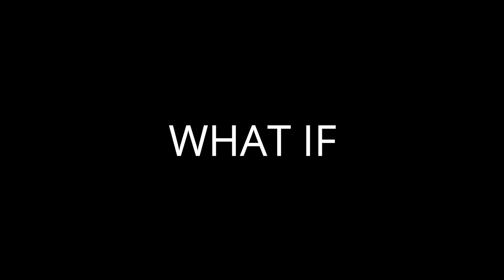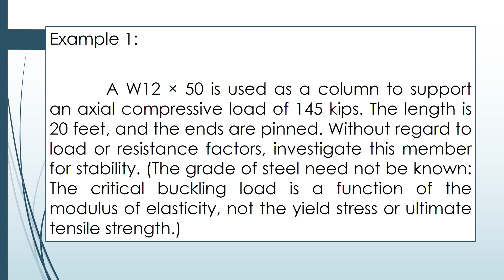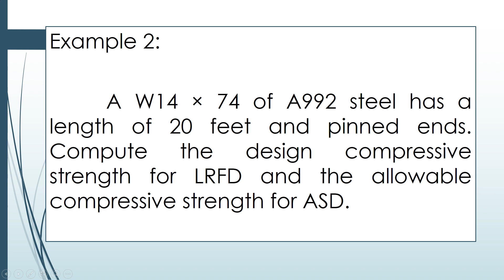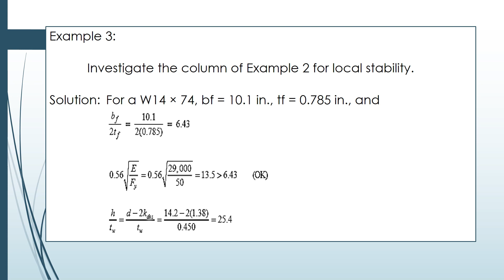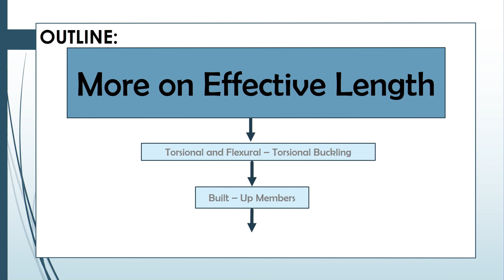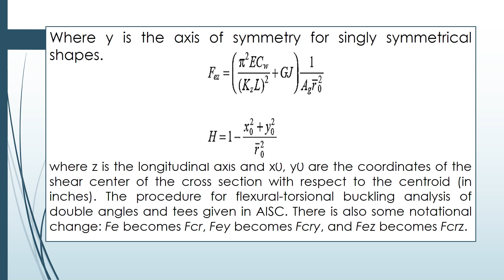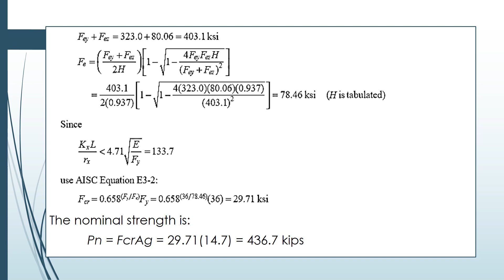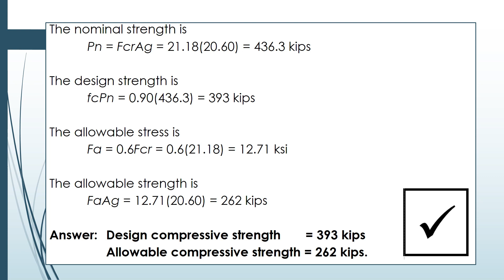COMPRESSION MEMBERS (Steel Design)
Likes will be counted as points for academic purposes.